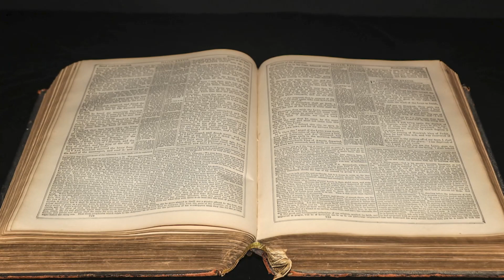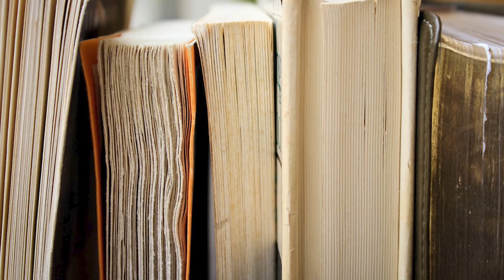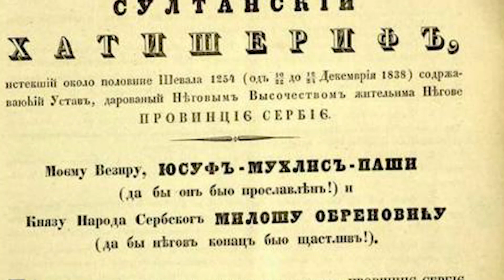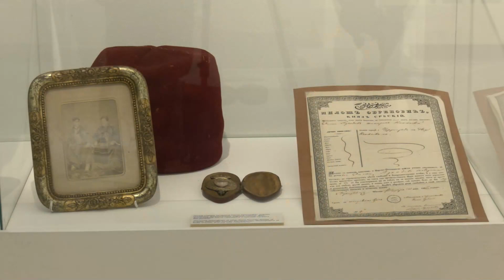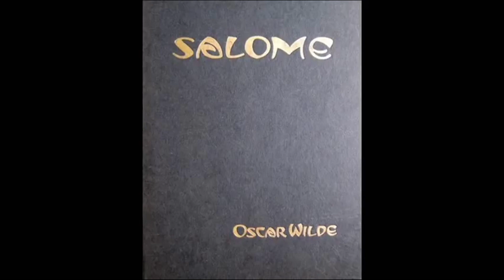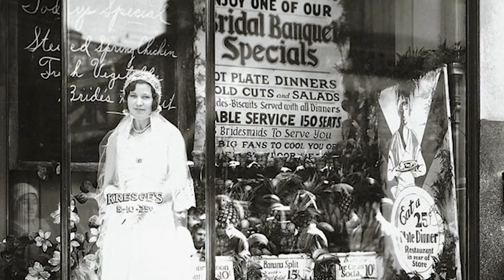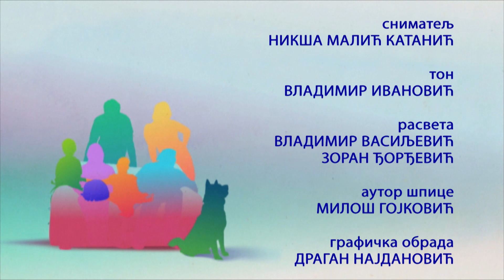Sve boje života 13.02.2022.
Da li je bolje posvađati se ili prećutati? Da li u svađi postoje pravila i šta nije dozvoljeno? Na koji način sukobiti različita mišljenja a istovremeno uvažiti sagovornika? O tome da li sve treba da se kaže i gde su granice kada smo u svađi sa nekim govori psihijatar Aleksandar Misojčić.
Po čemu je bio poznat tatarin Bogdan Đorđević? Ko su bili prvi tatari odnosno poštari u Srbiji? Kako su putovali do Carigrada noseći važne vesti i koliko su bili nagrađeni? O tatarima razgovaramo sa Jelenom Savić, višim kustosom Etnografskog muzeja koja nam predstavlja odeću koju je tatar Bogdan dobio od kneza Miloša.
Otkrivamo vam zašto se kaže da čapraz divanimo a u Sitnicama svakodnevice se raspravlja o razlikama između muškaraca i žena u načinu na koji se ponašamo. Katarina je uverena da je sve to stvar fiziologije.